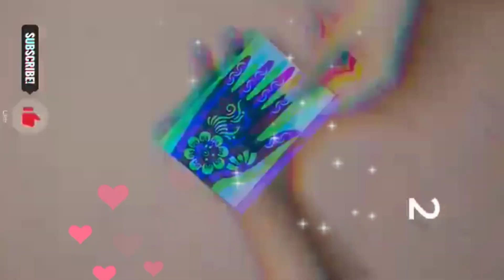Mehndi||Kid's Eid Special Mehndi Sticker Design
I m tikki.
it's my New Latest Video For My Lovely YouTube FAMILY 💖💖💖💖
stay safe...
stay bless...
henna
mehndi designs
henna designs
stencils
stickers
mehndi designs for hands
easy mehndi
mehndi
mehndi designs full hand
henna tattoo
tattoo designs
white henna tattoo
heart designs
mehndi designs arabic style
beautiful henna
henna tricks
mehndi designs easy
beautiful henna tattoos
henna arm tattoo
designs for beginners
mehndi design 2023 new style simple
mehndi ka design
henna tattoo stencils
mehndi designs back hand simple
henna style tattoo
style tattoo
mehndi stickers
eid mehndi design idea 2023
mehndi eid
eid special mehndi design
eid_mehndi_2023
flower
cute flower
simple arabic mehndi designs for hands for beginners
arabic mehndi design
henna art
latest mehndi design
mehndi tricks for beginners
mehndi ideas
pakistani henna
pakistani henna mehndi designs
cute henna heart designs
henna heart
palm mehndi designs for girls
mehndi stickers price
henna stencil price
sticker mehndi design
easy simple henna designs for beginners
henna images

Assalamu Alaikum
This is official channel of Tikki Diy Design.It is about new, trendy, creative mehndi designs and mehndi tattoo designs.
In my channel you will find all new, creative , unique mehndi. letter tattoos. simple mehndi designs,cute and easy mehndi designs,bridle mehndi designs,stickers mehndi design.
Main Purpose of my YouTube channel is to share my creativity to the world, who are eagerly wants to learn.
These mehndi tutorials will be very easy for beginners who wants to learn online.
Any advice and solutions will be greatly appreciated.
We upload new video everyday.
We always try to give the best quality content to all my viewer.
Thanks for visiting our channel and have a happy crafting.